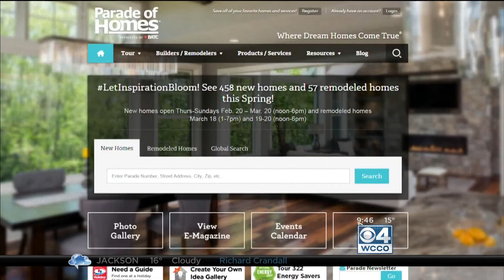2016 Parade of Homes - WCCO-TV 3/1/2016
WCCO-TV's Jason DeRusha and Kylie Bearse interview Parade of Homes spokesperson, Katy Baar.